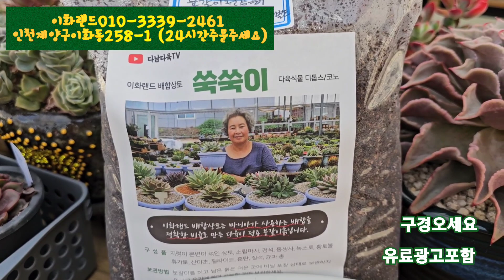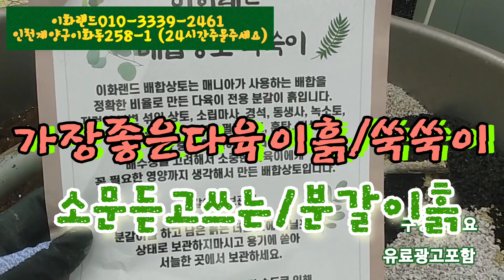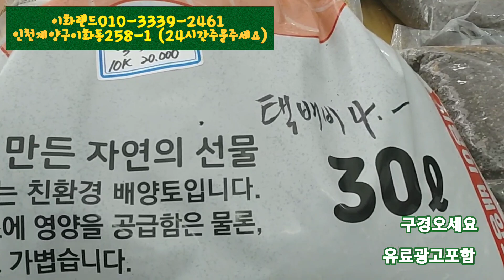대박할인/도앤도3+1/분갈이흙드려요/구경오세요. 이화랜드010-3339-2461